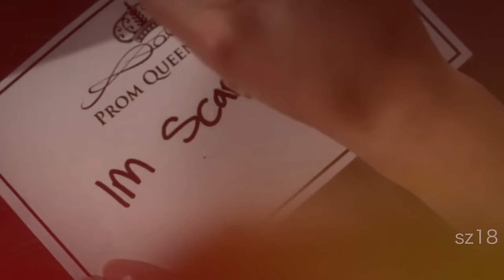i'm on fire || pretty little liars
The finale was...disappointing. The build up to it was great though, which is something I wanted to convey with this video.